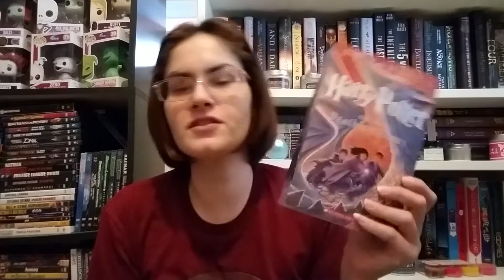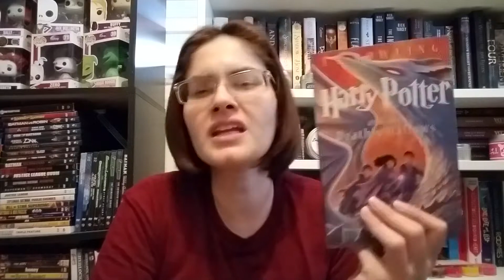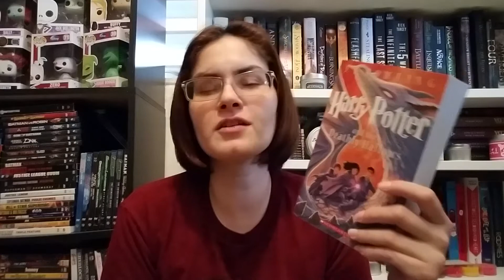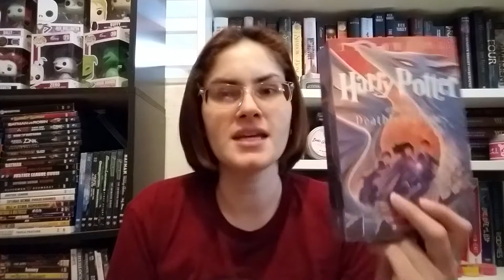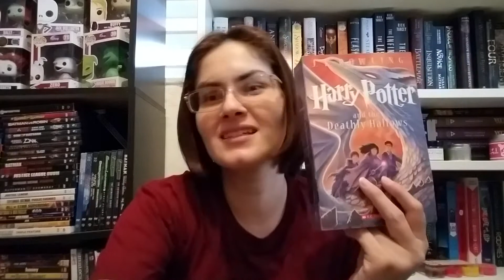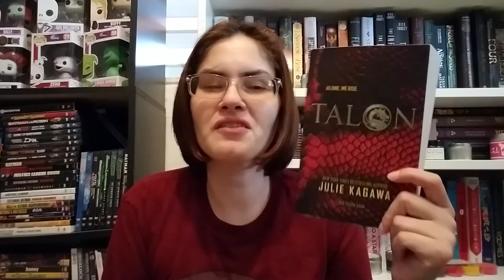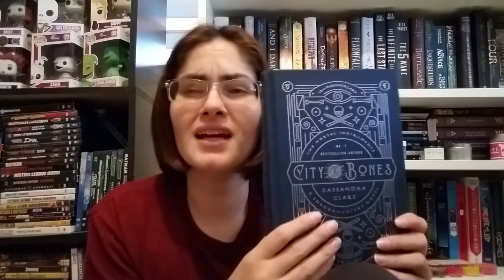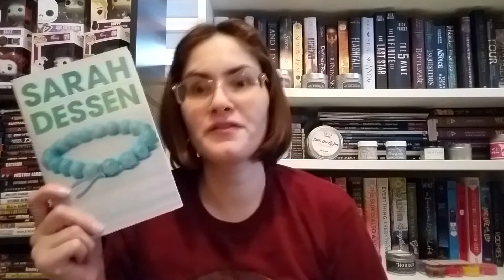Disappointing Reads of 2018 (So far)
Hey! Sorry this isn't the best quality but I had to re-film this video because I kept saying 2017 in my previous recording! 😅  And since I use natural light well it didn't come out as good as the first!

Hope you all have a lovely day or night!